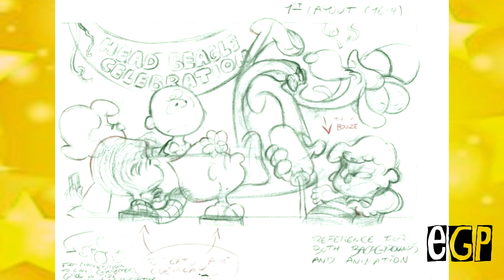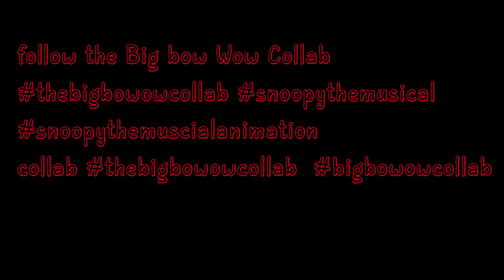★The Big Bow Wow Collab ★-LAYOUTS COMPLETE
Good news everyone! All animation layouts to the collab are finished! Now onto the next phase. layouts Woodstock peanuts snoopy clip comingsoon big woodstock #2023
Layouts featured:
By @FrancoMuno'z and Me Elgrae98